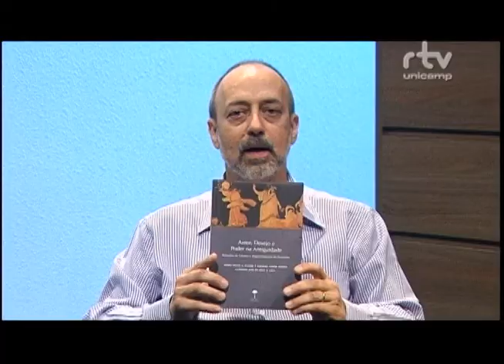Dicas de Leitura - Amor desejo e poder na Antiguidade